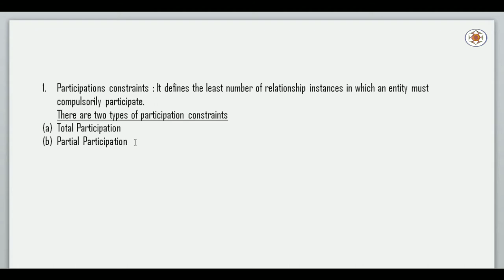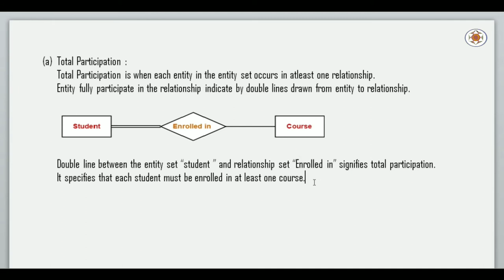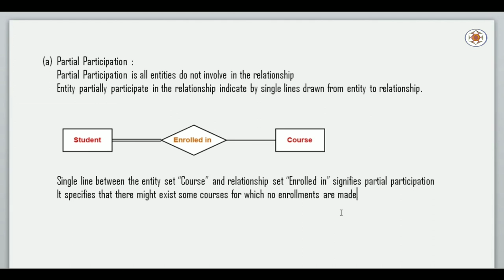Database System Architecture Part 11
In this video we will learn about Participation Constraint in DBMS with easy examples.

Purpose of this Channel : Good Morning Friends, This is Anil K Sharma and welcome you all to my channel Oracle Tech India. My videos are being uploaded to Oracle Tech India for people who want to make their career in the database professions such as Oracle Database Administration, Oracle Developer, Oracle Programmer, Database Programmer or any database related job in it.

Key Topics :
total participation
partial participation